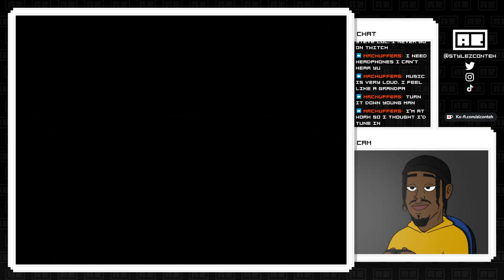On To Another Gym | Pokemon Infinite Fusion (Part 3) | VOD